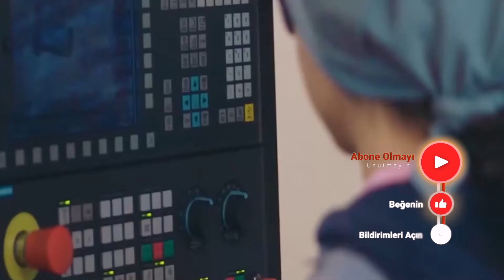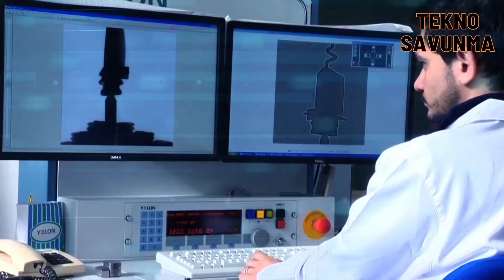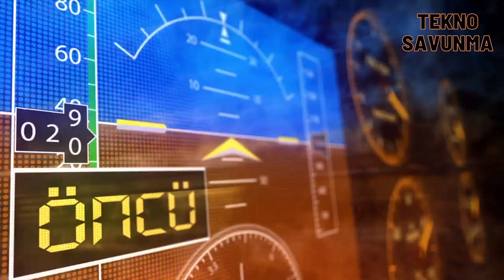Savunma sanayi 2022'de rekora koşuyor - Turkey's defense industry exports Ukraine Russia Bayraktar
Türk savunma ve havacılık sanayisi 4 milyar doların üzerinde ihracat hedeflediği 2022 yılında, bu hedefe ulaşması sağlayacak bir performans sergiliyor.

Sektörün yılın ilk 2 ayındaki ihracatı önceki yıla göre yaklaşık yüzde 60 arttı. Yapılan ihracatın ekonomik karşılığı 634 milyon dolara ulaştı.

Yüzde 20 azalmaya rağmen ABD en fazla ihracat yapılan ülke oldu. Türkiye, yılın ilk 2 ayında ABD’ye 138 milyon 155 bin dolarlık savunma ve havacılık ihracatı yaptı.

Ocak ayında listenin ilk sırasında yer alan Afrika ülkesi Burkina Faso ikinci sıraya geriledi. Burkina Faso’ya ihracat 2022 yılında 83 milyon 220 bin dolara ulaştı. Burkina Faso, Türkiye’den aldığı askeri ürünlere son olarak Ejder Yalçın 4x4 Taktik Tekerlekli Aracı ekledi.

Hindistan'a 77 milyon 129 bin dolarlık ihracat yapıldı.

Ukrayna’ya yapılan ihracatta da geçen yılın aynı dönemine göre ciddi bir artış yaşandı. 2021 yılının ilk 2 ayında 970 bin dolarlık ihracat 2022 yılında 58 milyon 360 bin dolara yükseldi. Ukrayna’ya yapılan savunma ve havacılık ihracat miktarı 60 katına çıktı. ASELSAN ve Baykar ürünleri kullanan Ukrayna, Rusya’nın saldırısına karşı Bayraktar TB2 insansız hava araçlarından etkin şekilde yararlanıyor.

Türkiye’nin Rusya’ya yaptığı savunma sanayi ve havacılık ürünleri ihracatı da 2022 yılında 2 katına çıktı. 2021’de 1 milyon 293 dolarlık ihracat miktarı, 2022’de 2 milyon 680 bin dolara ulaştı.

The Turkish defense and aerospace industry is showing a performance that will enable it to reach this target in 2022, when it aims to export more than 4 billion dollars.

The exports of the sector in the first 2 months of the year increased by approximately 60 percent compared to the previous year. The economic value of the exports reached 634 million dollars.

Despite the 20 percent decrease, the USA was the country to which the most exports were made. Turkey made 138 million 155 thousand dollars defense and aviation exports to the USA in the first 2 months of the year.

The African country Burkina Faso, which was at the top of the list in January, fell to the second place. Exports to Burkina Faso reached 83 million 220 thousand dollars in 2022. Burkina Faso recently added the Ejder Yalçın 4x4 Tactical Wheeled Vehicle to the military products it bought from Turkey.

77 million 129 thousand dollars were exported to India.

There was a significant increase in exports to Ukraine compared to the same period of the previous year. In the first 2 months of 2021, exports of 970 thousand dollars increased to 58 million 360 thousand dollars in 2022. The amount of defense and aerospace exports to Ukraine increased 60 times. Ukraine, which uses ASELSAN and Baykar products, effectively benefits from Bayraktar TB2 unmanned aerial vehicles against Russia's attack.

Turkey's defense industry and aerospace products exports to Russia doubled in 2022. The export amount of 1 million 293 dollars in 2021 reached 2 million 680 thousand dollars in 2022.